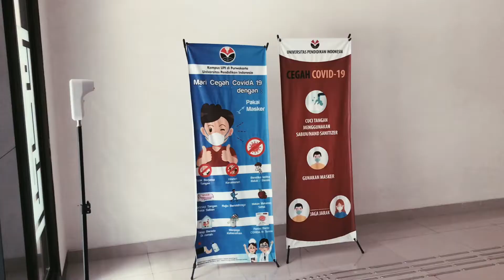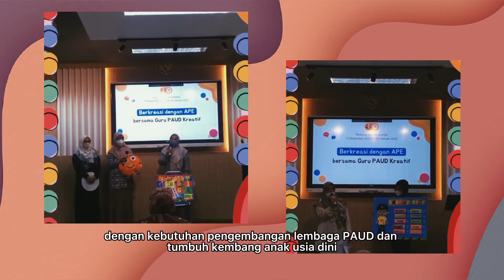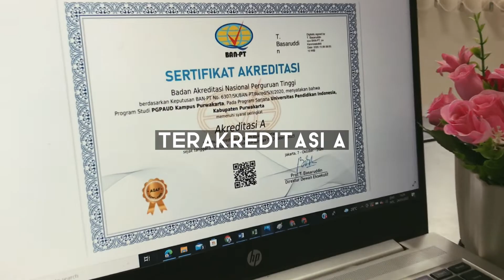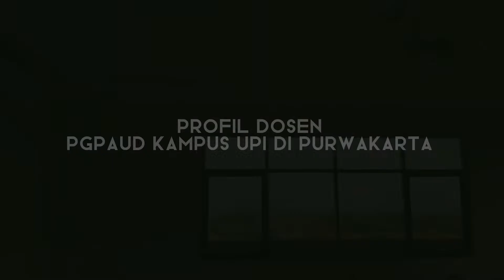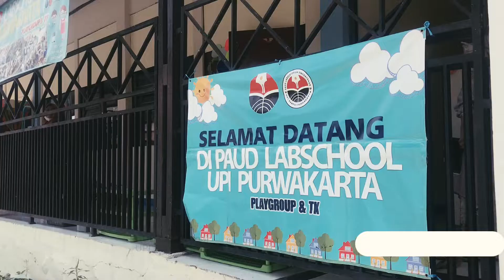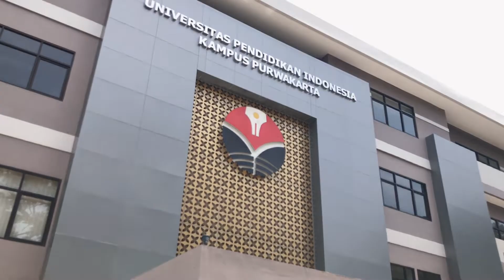Profil Prodi Pendidikan Guru PAUD (PGPAUD) UPI Kampus Purwakarta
Sebagai program studi baru, S1 PGPAUD UPI Kampus Purwakarta sebenarnya bukanlah program yang benar-benar baru di UPI Kampus Purwakarta, karena sebelumnya UPI Kampus Purwakarta memiliki Program Studi D2 PGTK. Seiring dengan perkembangan dan kebutuhan, serta UU Sisdiknas tahun 2003 yang mewajibkan seluruh tenaga pendidik minimal berkualifikasi S1 maka UPI Kampus Purwakarta menjawab tantangan ini dengan mendirikan program untuk memenuhi kebutuhan akan guru-guru tenaga ahli dan para pengelola pendidikan PAUD yang professional